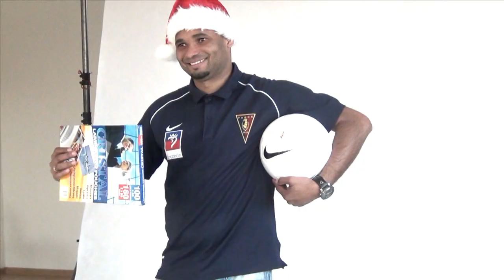Świąteczna sesja Portowców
Kup Voucher na karnet!